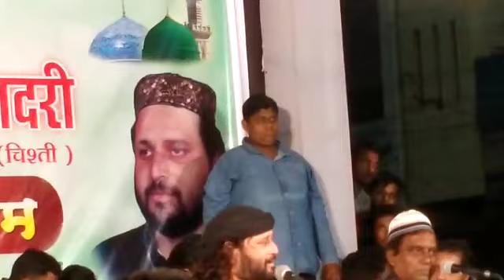Chand Afzal Qadri | Bhar Do Jholi Qawwali | Sabri Brothers Bhar Do Jholi Song